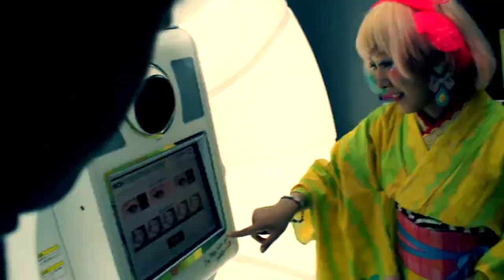Experience Tokyo: Food, Fun, Fashion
Across Tokyo, Hollywood on the Potomac heard the case for why it is the ideal host city for the summer games. Tokyo's Governor, Naoki Inose, boldly highlighted the city's planning process thus far to handle an influx of people into a city that already processes a booming population.

"How can you explain this to the people who haven't been to Tokyo before? Once you are here, you know," he declared of the cleanliness, efficiency and hospitality of the area.

Take a look at Part 1 of our Experience Tokyo series: Tokyo's Sporting Chance for the 2020 Olympics.

Video by Brendan Kownacki and Christopher S. Brown
For Hollywood on the Potomac